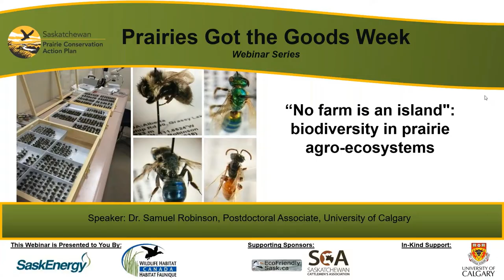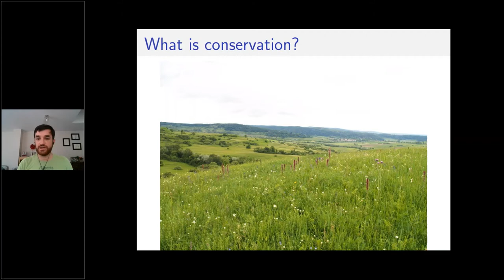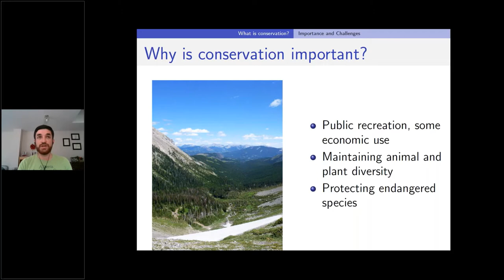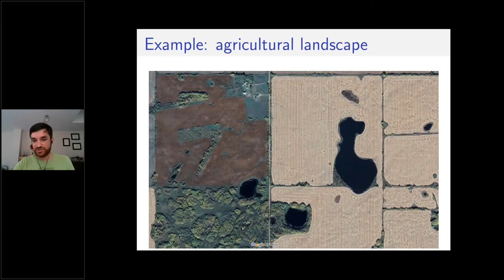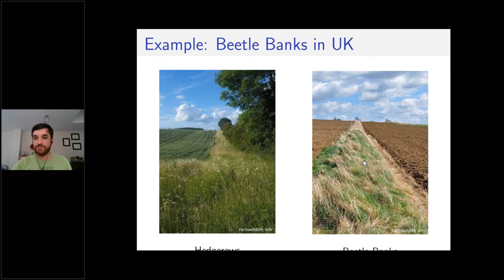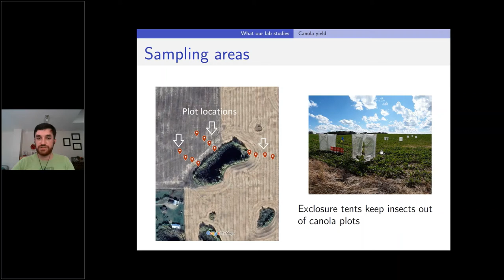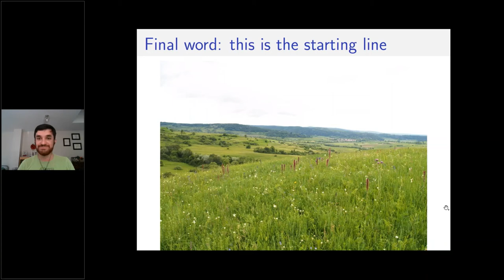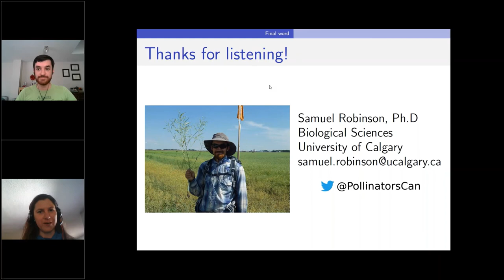“No farm is an island": biodiversity in prairie agro-ecosystems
Presenter:  Dr. Samuel Robinson, Postdoctoral Associate, University of Calgary

Presentation Summary:
Conservation is often thought of as something that only happens on pristine undeveloped land, but this represents only a tiny fraction of land worldwide. Agricultural land, on the other hand, represents over 35% of the land on earth, but is often thought of as a wasteland with little biodiversity. I argue that this dichotomy is unhelpful, and that "agro-ecosystems" represent an opportunity for conserving biodiversity while also maintaining food production. Finally, I will outline some few key questions that our lab is studying in prairie agro-ecosystems: 1) Can non-crop land (grasslands, trees, wetland) act as reservoirs for beneficial insects? 2) Do "messier fields" have higher yields? Can unprofitable regions of fields be used for increasing farmland biodiversity?

Biography
Dr. Samuel Robinson is a postdoctoral associate at the University of Calgary, where he studies the relationships between crop yield, biodiversity, and landscape structure. He hails from White Rock, BC, and received his B.Sc. and M.Sc. from the University of British Columbia where he studied pollination of high Arctic plants on Ellesmere Island before moving to Alberta to do his Ph.D on canola pollination at the University of Calgary. He is interested in agriculture and ecology, and how the two disciplines can cooperate to solve the problem of providing food to a growing world population while also preserving biodiversity.

This presentation was part of Prairie's Got the Goods Week 2021. Presented by: SaskEnergy and Wildlife Habitat Canada.